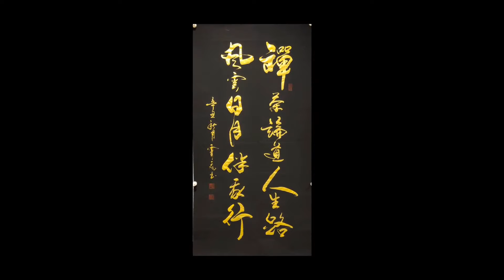禅茶论道人生路，风云日月伴我行